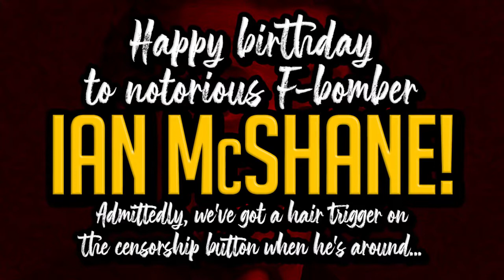Name the Ian McShane Movies and Shows We've Unnecessarily Censored!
Ian McShane loves to swear up a storm in his works. Name the oddly clean scenes we've added some unnecessary censorship to!